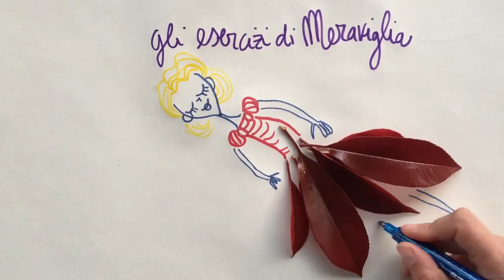Esercizi di meraviglia con la gonna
Gli esercizi di meraviglia ci aiutano a cambiare punto di vista e a far lavorare la fantasia! Quante cose si possono fare con le foglie?